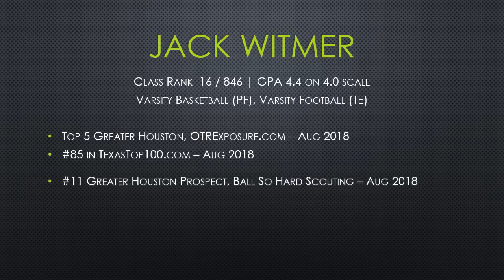Jack Witmer 2021 - Summer 2018 Basketball Mixtape Highlights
Jack Witmer, PF, 6'7" Houston, Texas 4.4 GPA